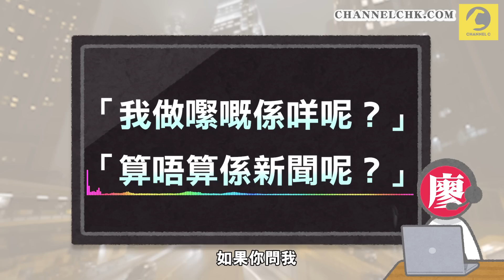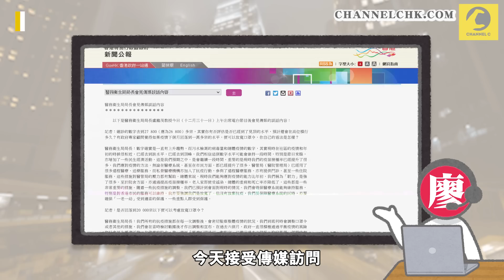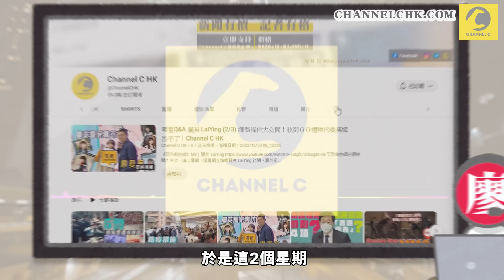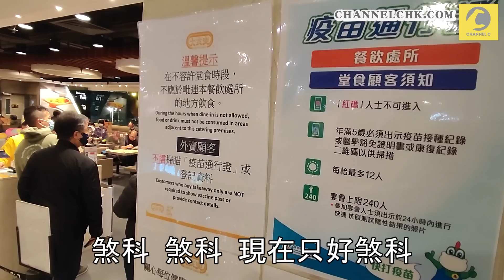9樓報道 | 2023 🎉新年快樂🫶🏻 | 臨瞓頭條｜Channel C HK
有人話倒數係要同重要嘅人過，而我最重要嘅人就係聽緊嘅你。聽到？聽唔到？又係時候星期六嘅《9樓報道》，2022年最後一日，戴好耳機，嚟做臨終檢討！啋：